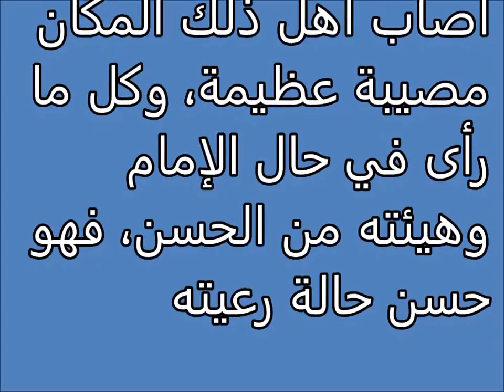تفسير الاحلام الامام او السلطان يدخل داره او محله Tafsir ahlam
تفسير,
ابن سيرين,
تفسير احلام ابن سيرين,
تفسير حلم,
تفسير الاحلام للامام الصادق,
مفسر الاحلام,